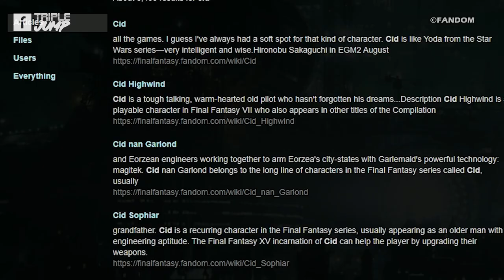10 Most Iconic Final Fantasy Moments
With Final Fantasy 7 Remake so close we can almost taste it, we thought it'd be a great time to look back on the most impactful moments from the Final Fantasy franchise. Whether it's Vivi's bravery, Galuf's last stand, Kefka destroying the world, or Cloud finally taking on Sephiroth, here are the most iconic Final Fantasy moments.

VO: Ben Potter (@Confused_Dude)
Script: Sharna Penny (@StrangePenny12)
Video Editor: Kieran Galaska (@beardburrito)